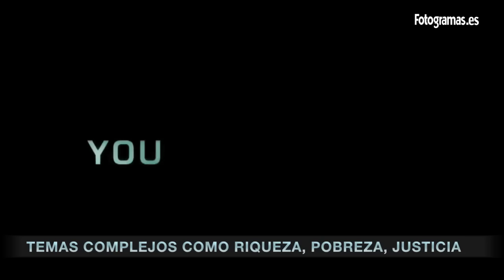Entrevista a Amanda Seyfried por 'In Time'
Entrevistamos a Amanda Seyfried, la protagonista femenina de 'In Time', la película futurística en la que la gente sólo puede vivir hasta los 25 años. Amanda nos comenta como disfrutó haciendo las escenas de acción en tacones y como se divirtió disparando a diestro y siniestro

'In Time' estreno el 2 de diciembre.